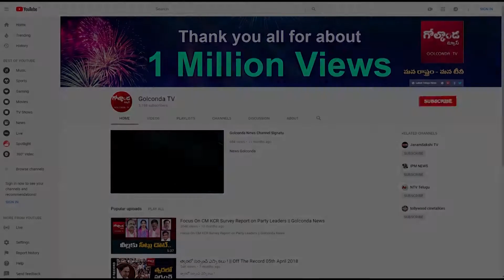సీపీఐ నారాయ‌ణ మాటల్లో మార్పు వ‌చ్చేసింది..! -|| Golconda Tv